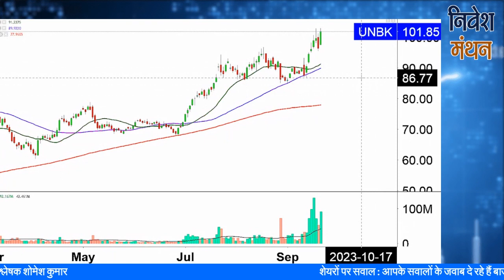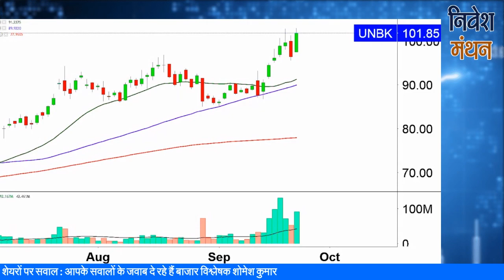ubi share news today | union bank of india share latest news | union bank share price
क्या आप union bank of india Stock में Investor हैं? Stock Analyst शोमेश कुमार आपको बता रहे हैं कि इसमें Buying and Selling के अच्छे Levels क्या हैं, आगे NSE में Stock Price का रुझान कैसा रहेगा, कितना रखना चाहिए Target, इन सभी बातों की Strategy जानने के लिए देखिए निवेश मंथन। हमारे साथ जुड़ें और सही सलाह का लाभ उठायें।